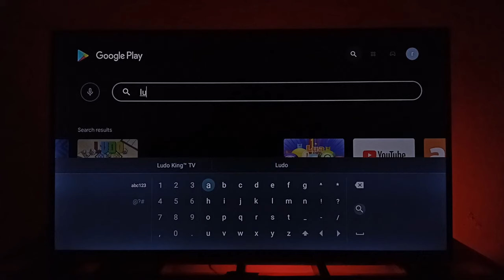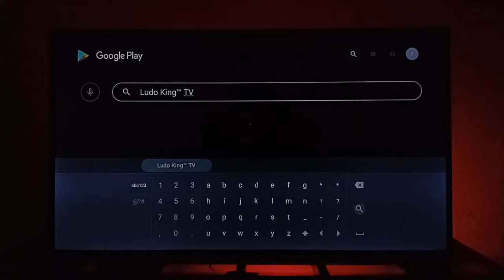Smart Tv Me Game Kaise Khele | Led Tv Me Game Kaise Khele | Install Games in Tv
✅ DON'T MISS OUT On Exclusive Updates And More😉🤫.

ACCESSORIES FOR YOUR TV  (my suggestions)

○ BEST Gamepad
○ BEST Webcam
○ BEST LED Strip
○ BEST PenDrive
○ Set TopBox Stand
○ keyboard & Mouse
○ Cable Manager
○ Wireless Headphones

Best TVs  (my suggestions)📌

QUERIES SOLVED :-
QUERIES SOLVED :-
○ android tv me game kaise download kare
○ Smart tv me game kaise download kare
○ smart tv me game kaise khele
○ led tv me game kaise khele
○ led tv me game kaise install khele
○ mi smart tv me game kaise khele
○ how to play game in tv

GEAR USED :
○ My Mic [1,000]
○ My USB Mic [3,500]
○ Foam Filter

○ Main Tripod
○ Second Tripod For Mobile

○ Light Kit With Stand
○ RGB Light [250]
○ LED Ring Light